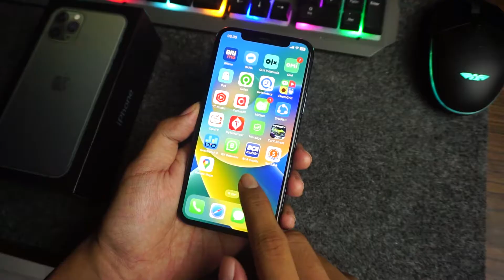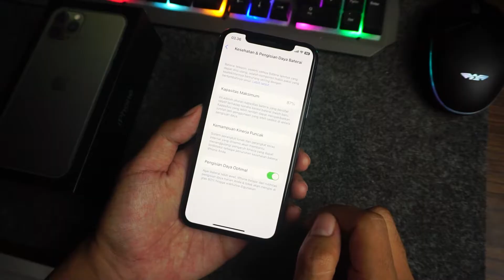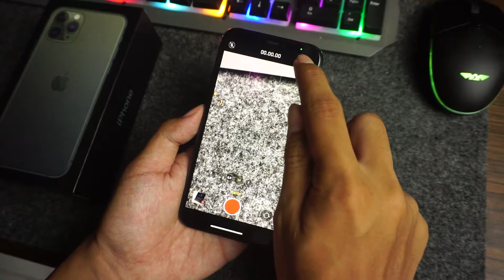Tergiur kamera boba iphone termurah - Unboxing Iphone 11 Pro 256gb 8jutaan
gara-gara gadgetin - beli iphone 11 pro kamera boba termurah